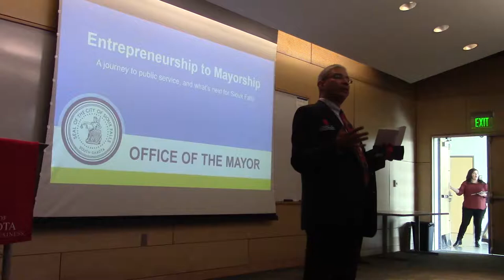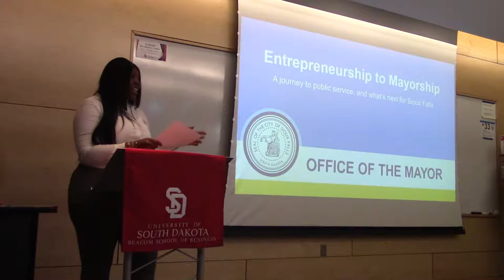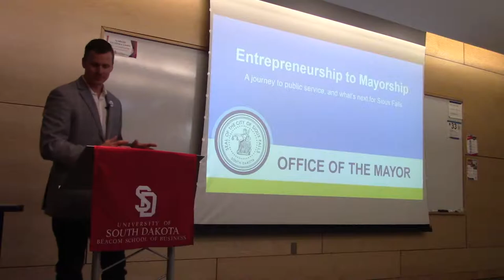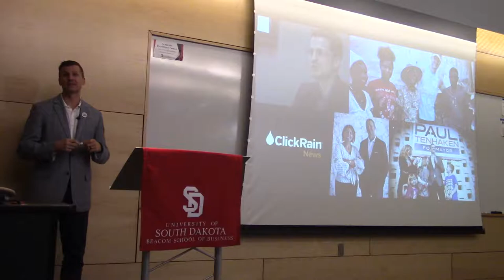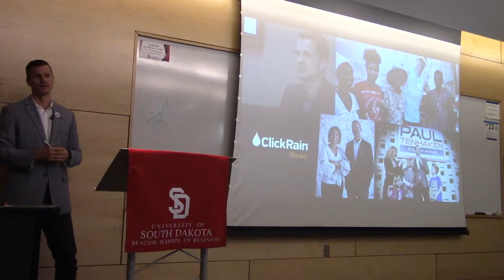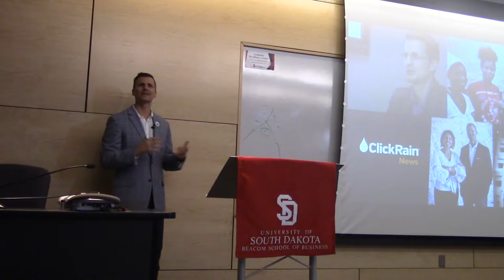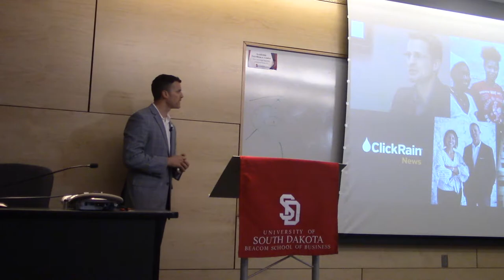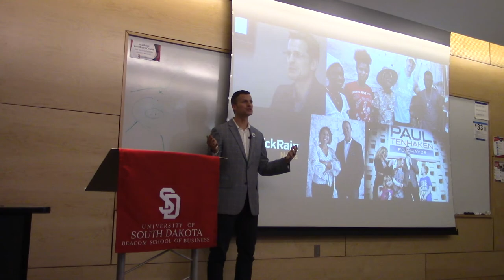Mayor Paul Ten Haken Part 1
Mayor Paul Ten Haken spoke at the University of South Dakota Beacom School of Business on February 14, 2019